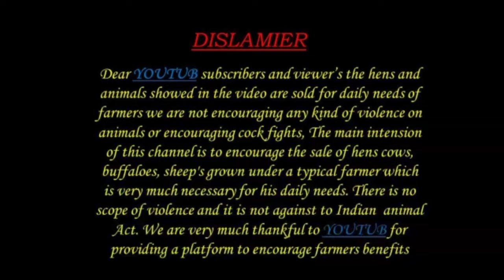గొర్రెలు పిల్లలు 9666699121,9441536999 మేకలు పిల్లలు అమ్మకానికి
ALIKHAN KRK please subscrib